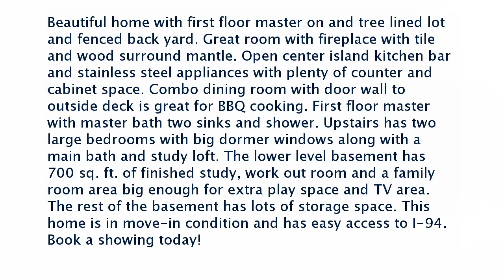Ann Arbor Area Real Estate for Sale: 3566 Hunters Ct, Grass Lake, MI 49240